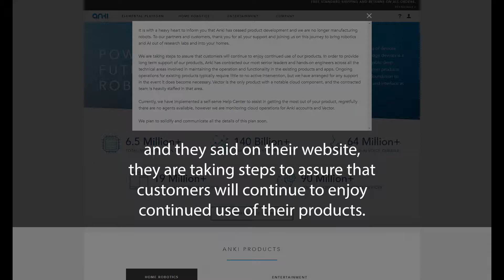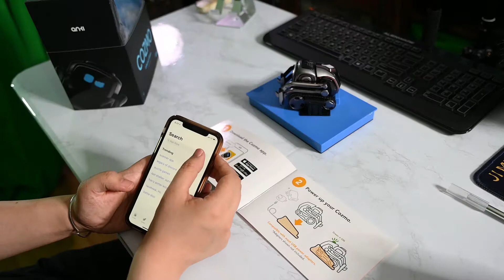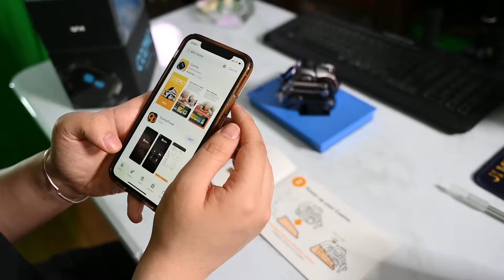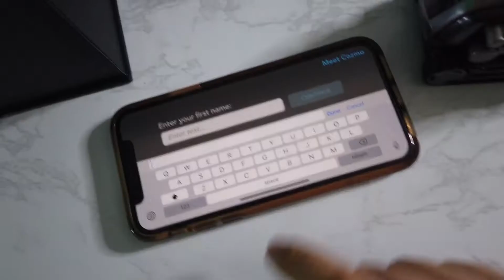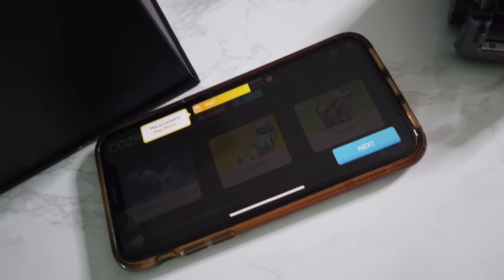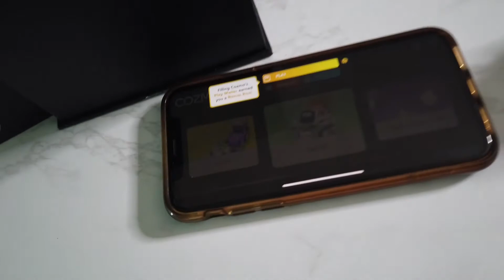[ANKI COZMO] EP1 UNBOXING & FIRST MET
Hey, this is Vivy. Yes, I know Anki is done. I brought my Cozmo home, and here is his home.

at least, Anki said they are taking steps to assure we can continue use their services.

still, it is a very cool and adorable robot.

I truly wish someday, they will come back.

My cozmo is a special color, it is the collector's edition. besides the color, everything else is the same.